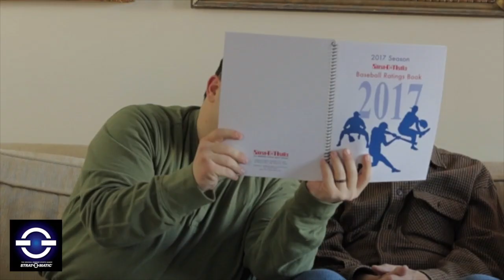Strat Mat Episode 11 with Adam and Hal!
Join Adam this week for a very special interview with Strat-O-Matic's esteemed founder and CEO, Hal Richman!